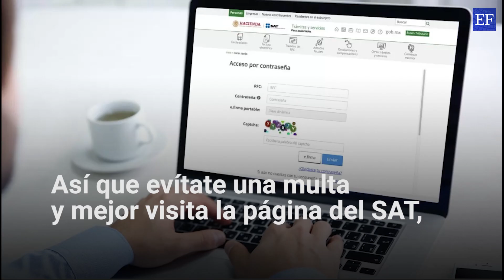Activa tu buzón o te va a multar el SAT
Si los contribuyentes no activan este instrumento, podrían hacerse acreedores a multas por arriba de los 9 mil pesos debido a los cambios en el Código Fiscal de la Federación.